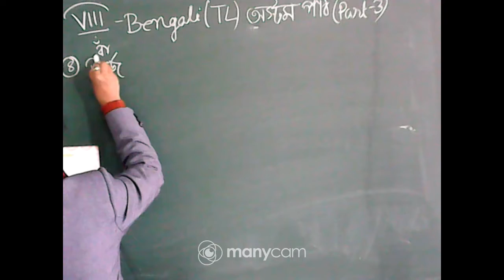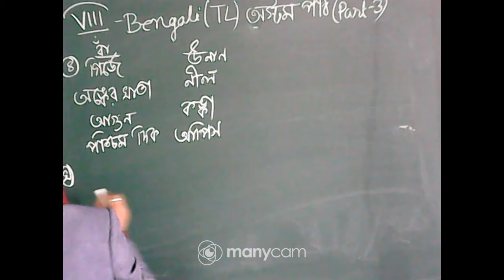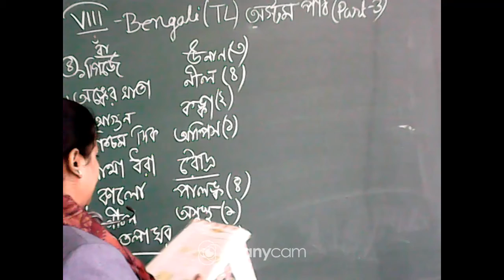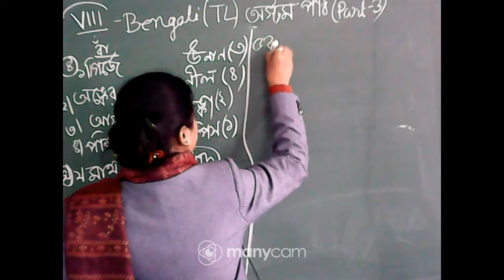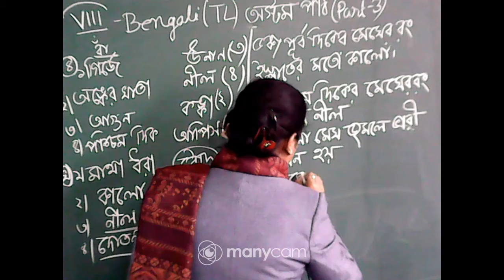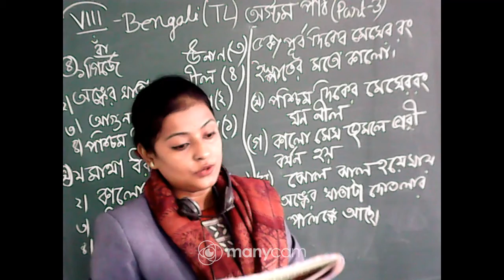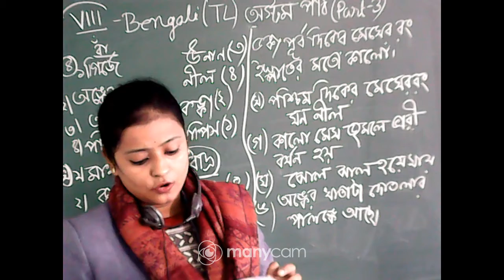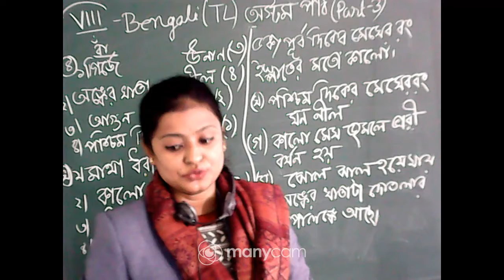CLASS : VIII SUBJECT : BENGALI TL (OFFLINE)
CLASS : VIII
SUBJECT : BENGALI TL
TOPIC : অষ্টম  পাঠ  PART 3
TEACHER :KRITIDIPA DE